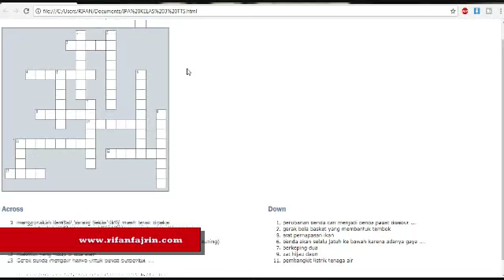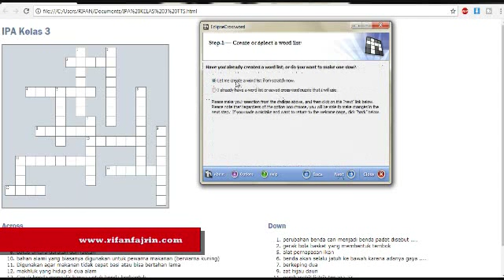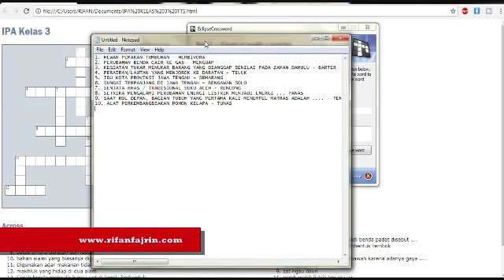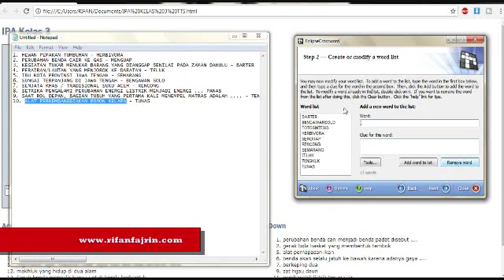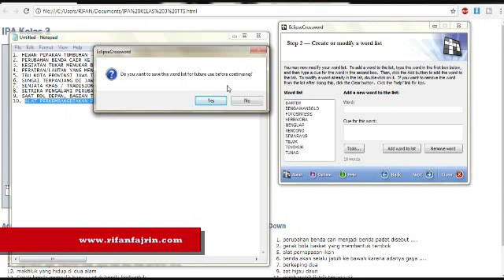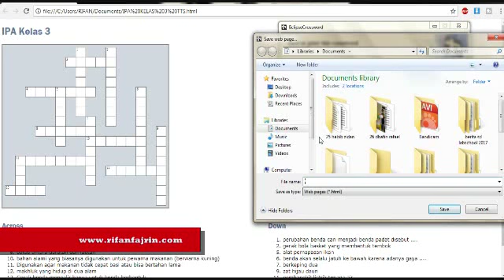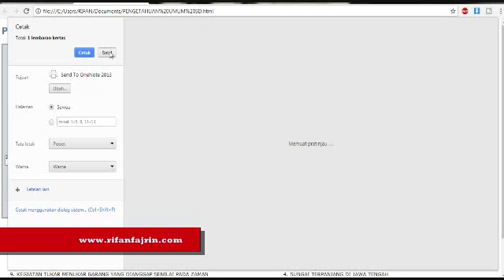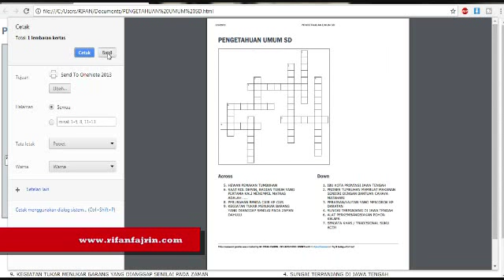CARA MEMBUAT MEDIA PEMBELAJARAN TTS AGAR BELAJAR MENJADI MENYENANGKAN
CARA MEMBUAT MEDIA PEMBELAJARAN TTS agar pembelajaran menjadi lebih menyenangkan bagi siswa. :D